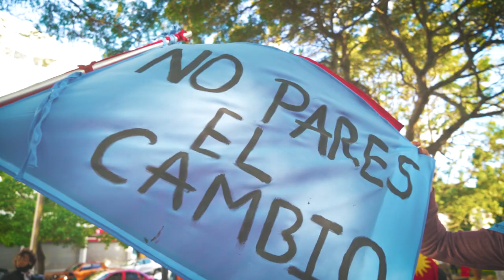El 27 de marzo, con la celeste, gana el Uruguay 🇺🇾